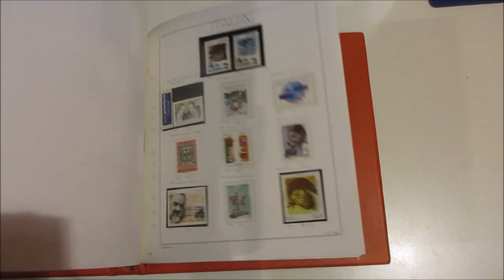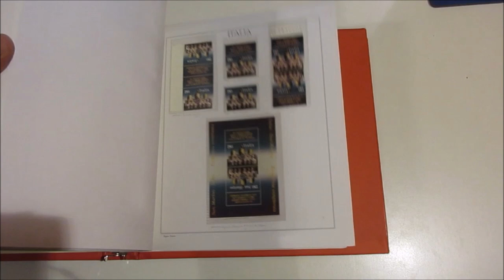Asta 44 - Lotto 1276 - Italia Repubblica - 1988/2004 - Collezione di francobolli nuovi del periodo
Italia Repubblica - 1988/2004 - Collezione di francobolli nuovi del periodo con MF, BF e libretti, in fogli d'album auto costruiti con taschine e 2 cartelle Marini. Unificato 1.535